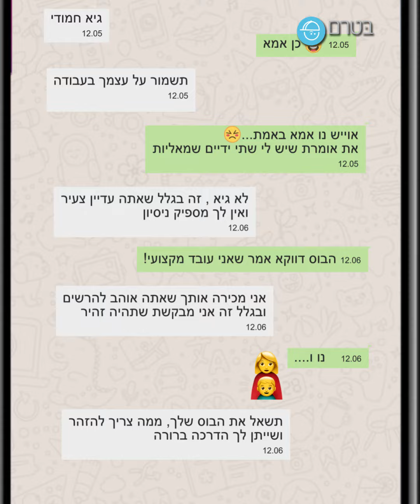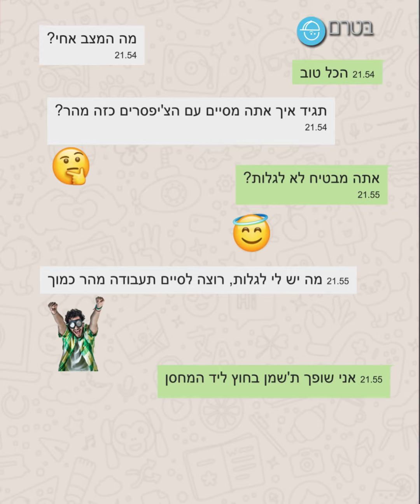מתחילים לעבוד בחופשת הקיץ? כדאי שתצפו גם בסרטון הזה